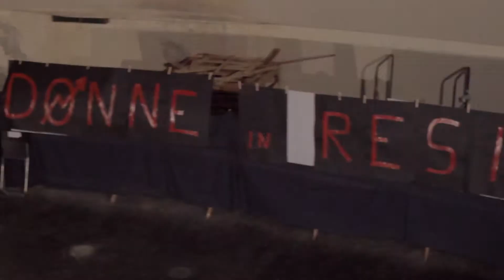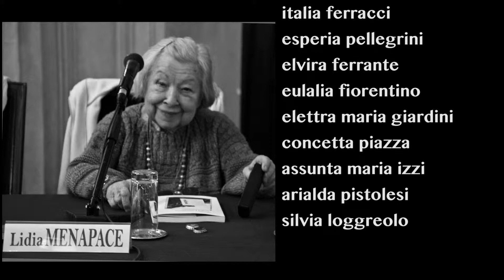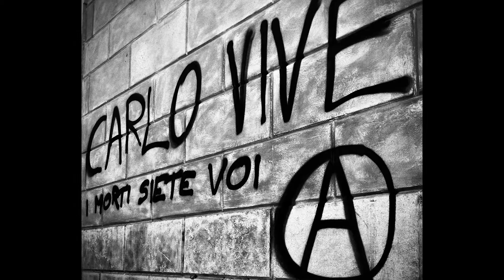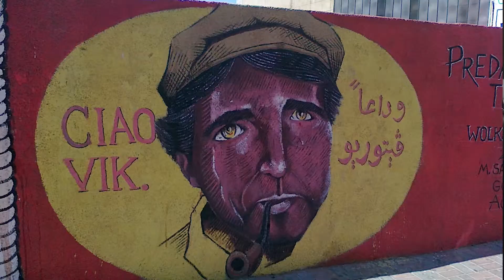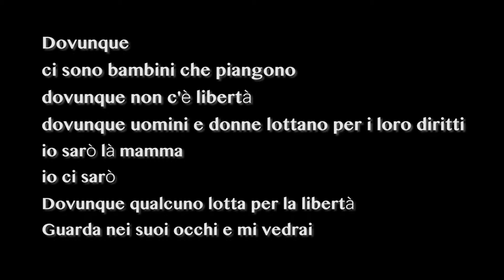Donne in Resistenza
19 aprile 2013, cinema america occupato. Il comitato "madri per roma città aperta" organizza l'iniziativa "donne in resistenza" per ricordare chi ha lottato e chi lotta contro i fascismi restando spesso invisibile. Legate da un filo rosso, le partigiane e quelle donne, madri, sorelle, nipoti, che quotidianamente combattono perché sia fatta giustizia per le vittime della violenza fascista e della repressione di stato.
il video è stato realizzato per Renoize 2013, in ricordo di Renato.